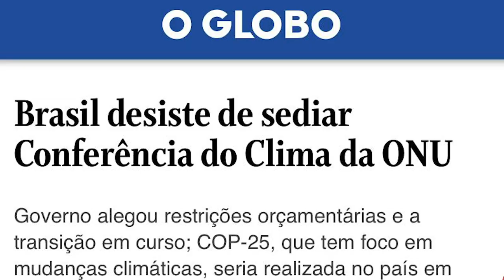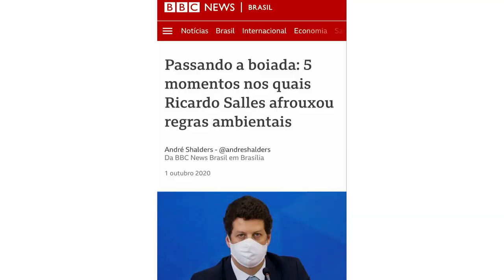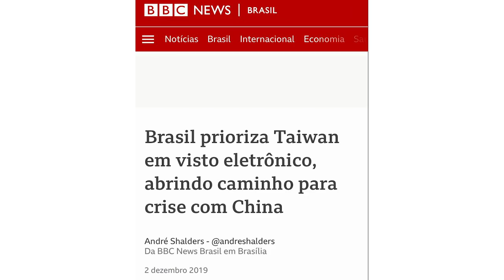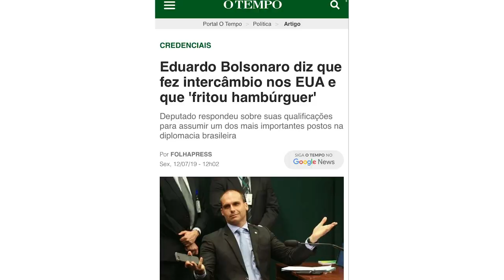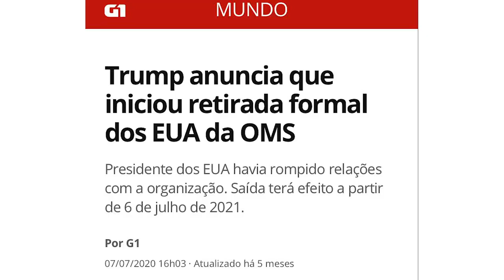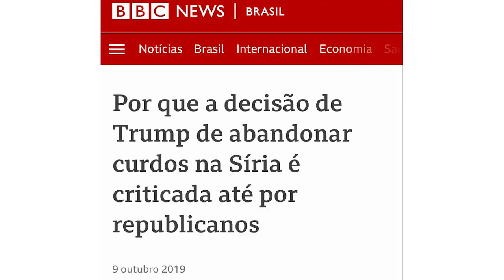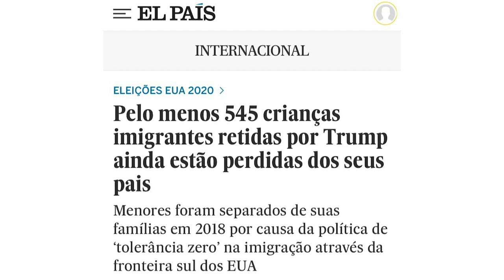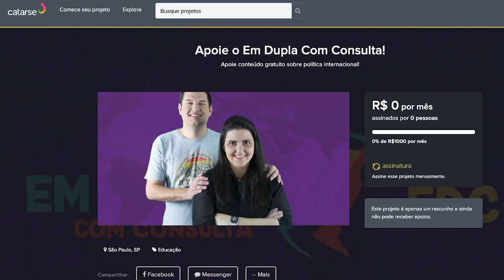Quem foi pior: Bolsonaro ou Trump? | EDCC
2020 já tá fazendo hora extra, né? Vamos combinar! E pra deixar esse ano pra trás fizemos uma pequena retrospectiva de como Donald Trump e Jair Bolsonaro tornaram tudo pior os Estados Unidos e o Brasil. Listamos uma série de ações que demonstram a inaptidão destes indivíduos e deixamos a pergunta no ar: quem foi pior? Assiste aí e deixa no comentário sua opinião!